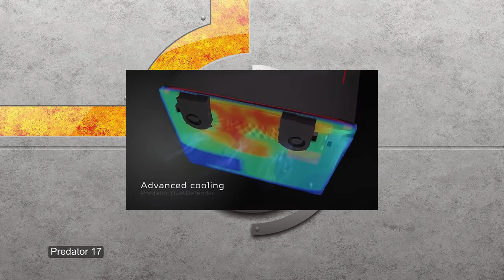AlienWare | 17R3 | Trailer | Gaming LapTop